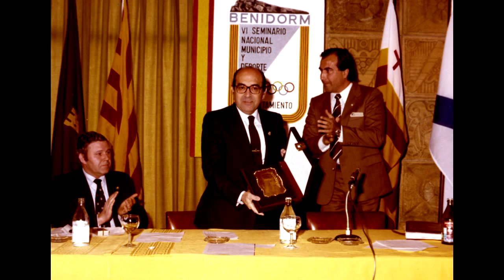Gent de Benidorm L - Juan Agulló Pérez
Juan Agulló Pérez - Empresari de Benidorm. Convidat número 50.
Cada divendres a les 11 del matí tens una cita amb el programa Gent de Benidorm a Onda Benidorm, 107.7 FM. Un recorregut per la història de la ciutat contada pels hòmens i dones que s'han criat i han viscut als seus carrers i que ens contaran les seues emocions, les seues vivències, els seus records. Personatges de tota classe, edat i condició, però amb un comú denominador, el seu amor per Benidorm i les seues coses.